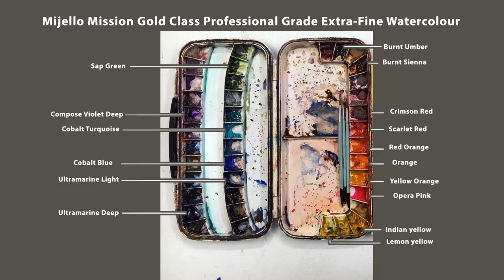Watercolor Portrait Demo - Baby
Material

sable hair brush
Artist watercolour
100% cotton handmade paper